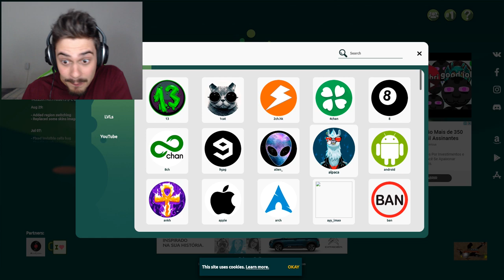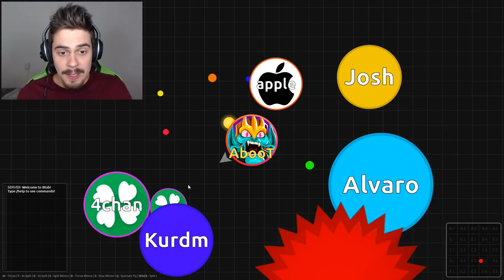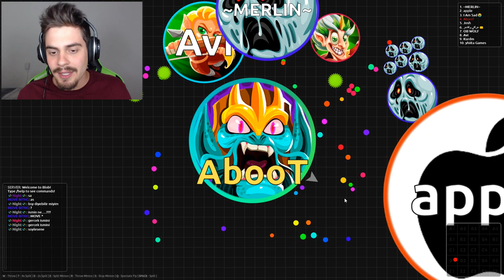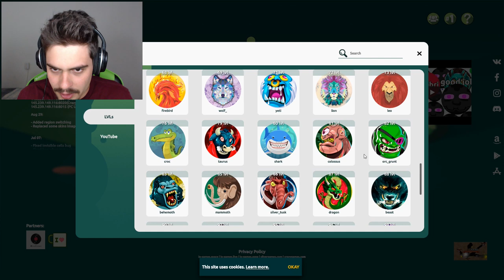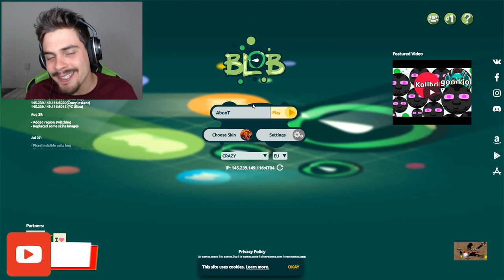Blob.io - BOLOTAS GIGANTES LEVEL MÁXIMO (Novo Agar.io) ‹ AbooT ›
🕹️LINKS PARA JOGAR🕹️

🎮 Assista também:  🎮
➜ Me Siga nas Redes Socias 👍👍

🎸 Musics by: 🎸